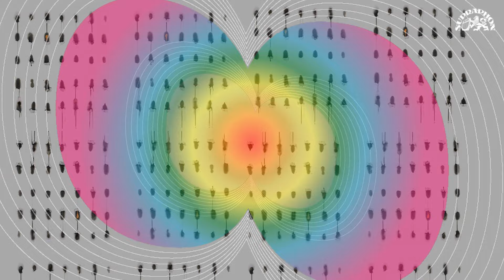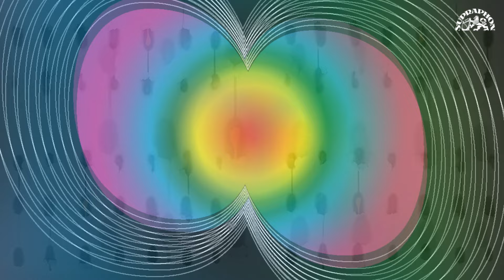Tata Bojs - Opakování - oficiální singl z alba Ležatá osmička - vydává SUPRAPHON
TATA BOJS  ∞
( SU 6036-2)

Ležatá osmička je v podstatě smyčka a s těmi Tata Bojs pracují, ať už v hudebním slova smyslu, ale i celkově velice často. Pohybují  se v různých cyklech, opakují se, ale pořád to jsou Tata Bojs.  A tak jako řada dalších umělců jsou i oni chyceni do tohoto paradoxu: Už nikdy nebudeme znít úplně nově, ale stejně tak už to nikdy nebude přesně takové jako "za starých časů".

Album je hudebně i tematicky pestré. Texty se táhne červená nit výše zmíněného opakování, zacyklení.

Nicméně látka, ze které je deska sestavena má více barev než jen červenou. Je zde vize poměrně blízké budoucnosti, nástin minulosti a postavení celého lidstva, dokonce i apokalypsa a v neposlední řadě i několik písniček, které se zabývají lidskými vztahy a komunikací.

Přes nastíněná témata však rozhodně album není přehnaně "zatěžkané" nebo moc vážné. S tématy a to i s těmi závažnějšími Tata Bojs pracují pokud možno zábavným způsobem.

Hudebně je album maximálně písničkové, s co nejúčelnějšími aranžemi. Žádné přehnané "vrstvení" a nepřehlednost. Jen nejsilnější nápady zůstaly. Zvuk alba je moderní, ale nijak křečovitě "trendy". Stejně tak je v některých aspektech retro, což je vlastně často právě moderní.

Album Ležatá osmička bude v lecčems jiné než poslední počiny kapely. Produkce alba se tentokrát odehrála pouze v režii Milana Caise, mix alba proběhl ve studiích Sono Records a postaral se o něj Milan Cimfe. Ten mixoval už před 11 lety Futuretro, letos nominované na Album dvacetiletí. Vše tedy zapadá do tématu opakování.
Jako hosté se na albu představí kompletní Clarinet Factory, komorní orchestr dirigovaný bývalým kytaristou skupiny Markem Doubravou a také překvapivě Vladimir 518 v jedné z nejsilnějších písní alba pojmenované „Světová"

První ochutnávkou je pak pilotní singl, zcela symbolicky pojmenovaný „Opakování".

Rozčeří Ležatá osmička stojaté vody české hudební scény? Udělá vlny nebo bude splývat? Znak, prsa, kraul? Vzhledem k jejímu logu by nejlepší plavecký styl byl asi "motýlek".

Tata Bojs: Ležatá osmička vychází 3. června 2011 u vydavatelství SUPRAPHON!